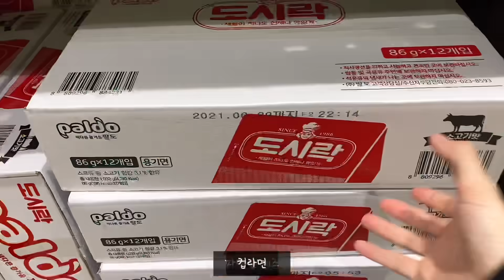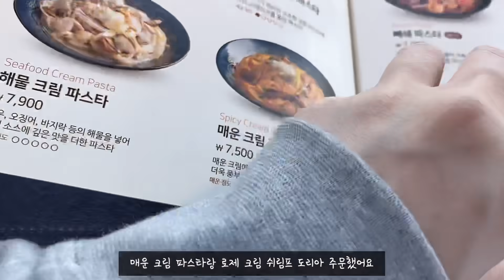ENG)🍚밥 먹을 때만 양손잡이 가능한 먹보 자취러의 자취 일상 먹방브이로그(떡볶이/볶음밥/미역국/삼겹살/피자/로제떡볶이/돈까스김밥)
촬영: 아이폰11 pro 기본카메라
편집: VLLO

냠냠목록
떡볶이 – 떡볶이가 좋다
피자 – 비스트로피자(피자L + 사이드세트)
치킨 – 갓튀긴후라이드(반반치킨)
파스타 – 롤링파스타(매운 크림 파스타, 로제 크림 쉬림프 도리아)

제품정보
나무수저 – 철송 나무 수저세트, 드림아트 나무 수저세트
냄비, 후라이팬, 그리들 – 베카
테이블 – 오늘의집[체나레] HPM 반타원 화이트 카페 테이블 1200
미키 마우스 관련 – 다이소
의자 - 마켓비 ENITO 원목의자 고무나무(내추럴 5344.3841/ANJJA 방석 화이트)
칼 - 퓨어코마치2 주방칼, 회색
도마 - 페어프랜즈 스텐손잡이 원목 도마, 혼합색상, 중
청소기 – boral BR – Q390RV
식기건조대 – 쿠팡(더 클래서 식기건조개 1단)
조리기구 걸이 – 쿠팡(리벤스 조기기구 걸이와 도마보관대)
수저통 – 쿠팡(네이쳐리빙 원목 도자기 3구 수저통세트)